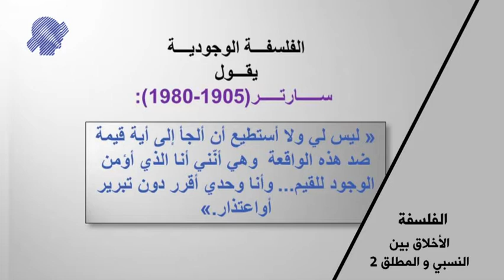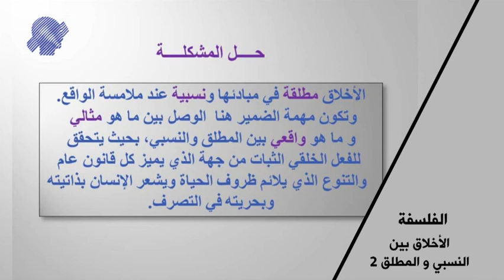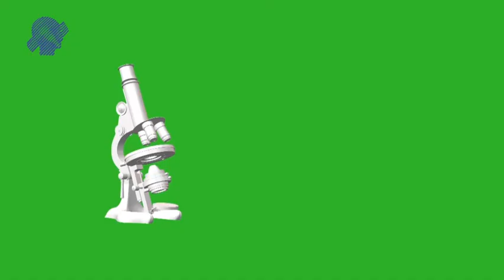الأخــلاق بين النسبي و المطلق-الجزء02